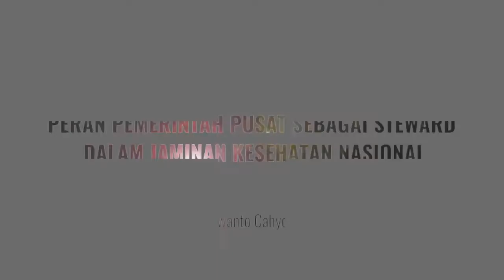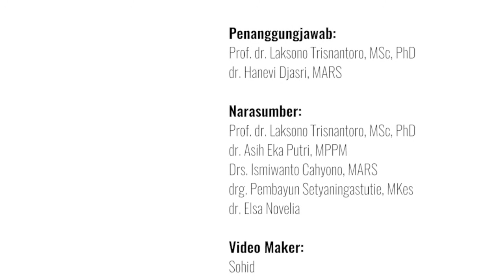Peran Pemerintah Pusat (Kemenkes) sebagai Steward dalam JKN - Drs. Ismiwanto Cahyono, MARS